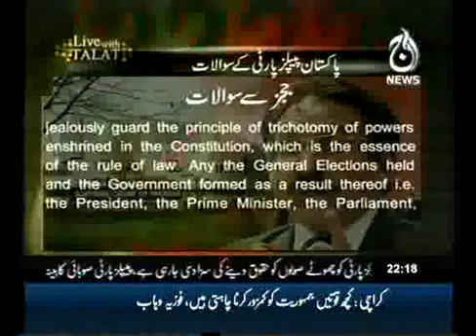Live with Talat (21-Dec-2009) Part-2.flv